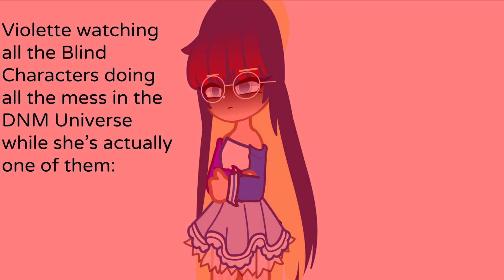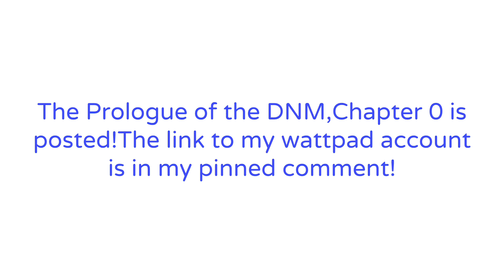More DNM Memes YEET ⚠️Prologue Posted on Wattpad⚠️